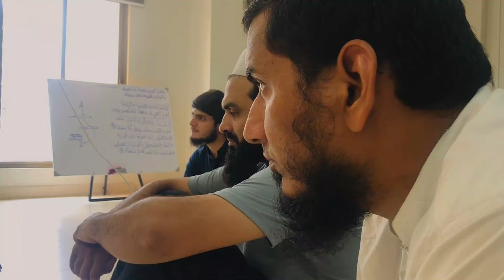IMPORTANT: Hijrat Ka Hukam Aa Gya! | Part 1: Khutbah Jummah, Friday 26th July 2024